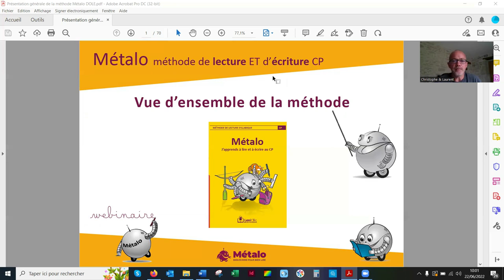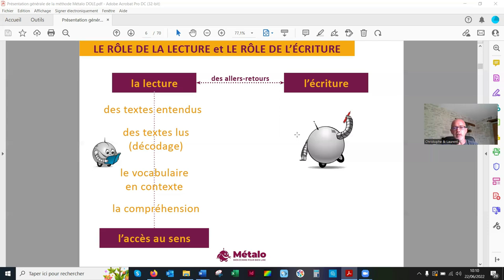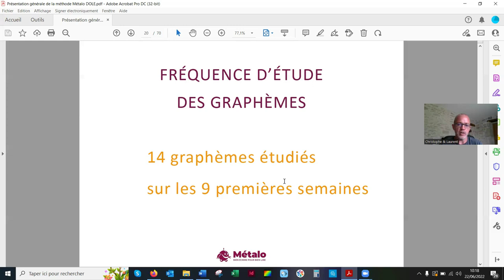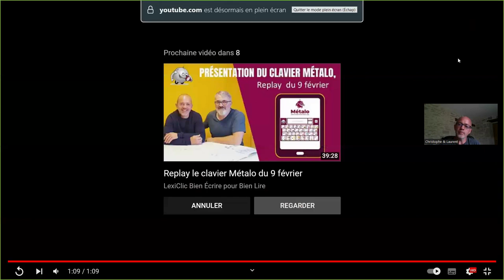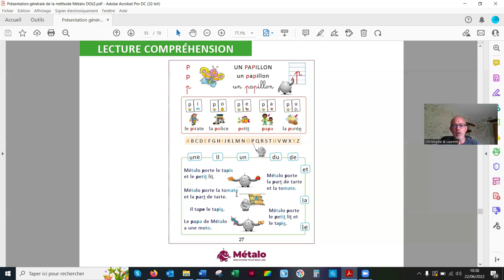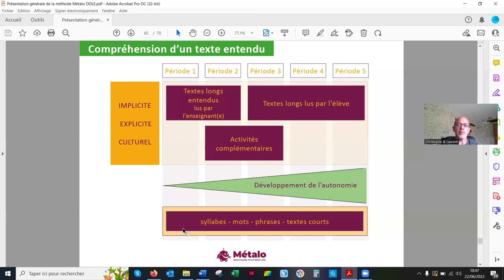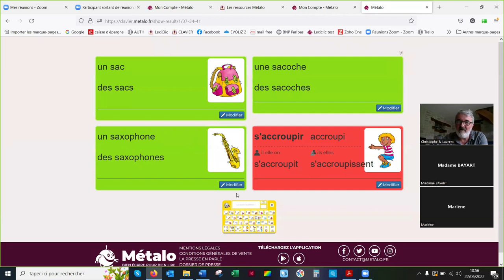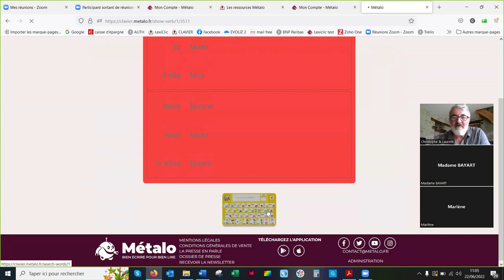Replay méthode de lecture et d'écriture CP Métalo du 22 juin